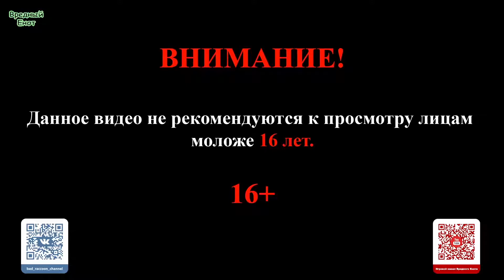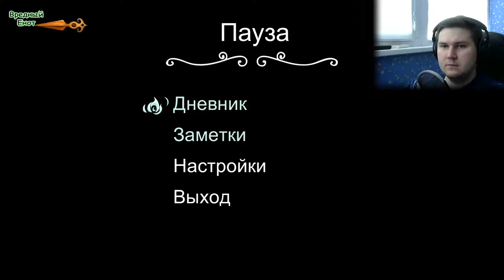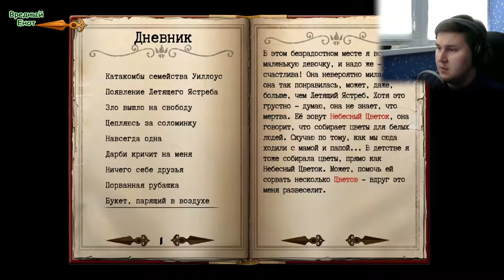Whispering Willows #4 (Призрак Грута)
Прохождение игры Whispering Willows

Плейлист Whispering Willows
Инди-хорроры
Другие плейлисты
Плейлист Ведьмак 3: Дикая Охота